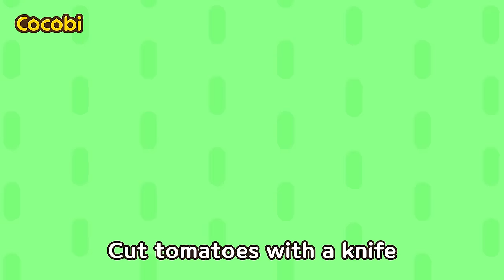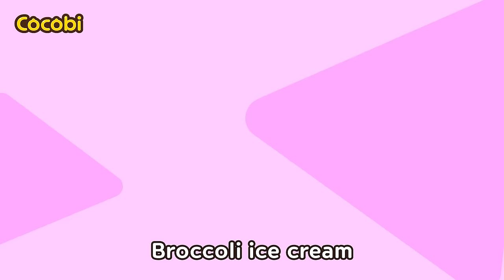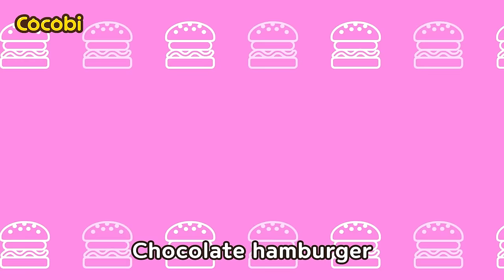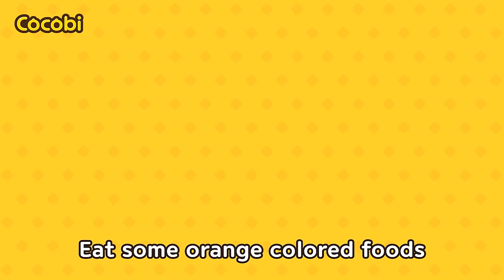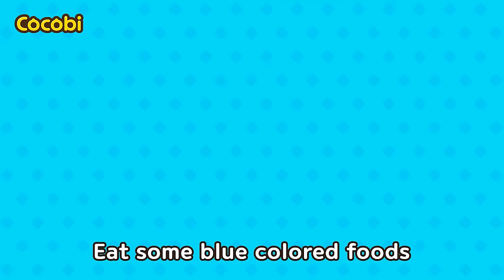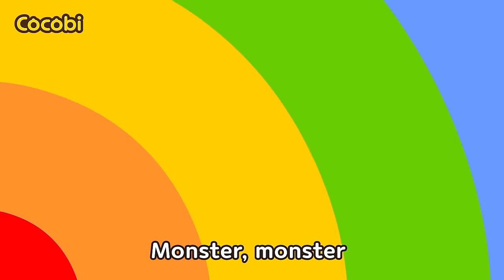I'm Hungry! Monster In My Belly Song | Nursery Rhymes & Kids Song | Cocobi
📑Lyrics

Monster, monster
In my belly
Hungry and noisy
Belly Monster
Monster, monster
In my belly
What do you want to eat?
Belly monster
Red, red, red strawberry
It tastes very good
Yummy yum
Hungry, hungry
I’m still hungry
Rumble, rumble, rumble, rumble
Orange, orange, orange carrot
Yummy yum
“I’m full”
Monster, monster
In my belly
Hungry and noisy
Belly Monster
Monster, monster
In my belly
Belly monster
Round, round, round donut
Yummy yum
Hungry, hungry
I’m still hungry
Triangle, triangle, triangle pizza
Yummy yum
Monster, monster
In my belly
I am full and happy now

Popular Songs for Kids, Cocobi English,
Baby Songs, Story, Classroom, Preschool, Kindergarten
코코비 어린이 영어 동요